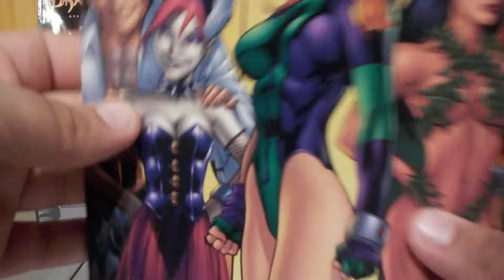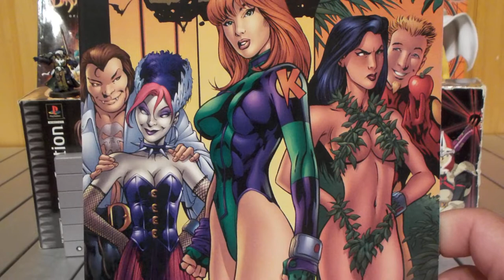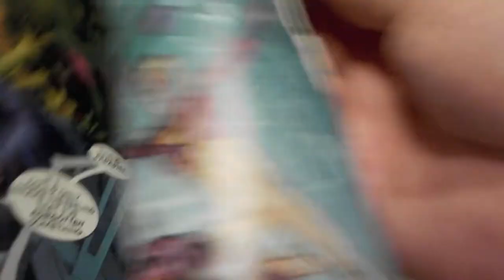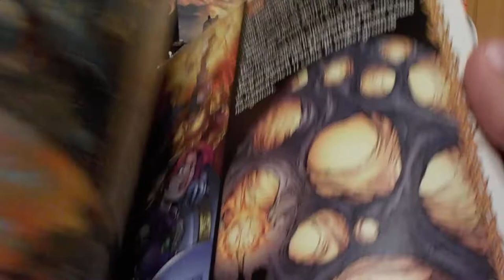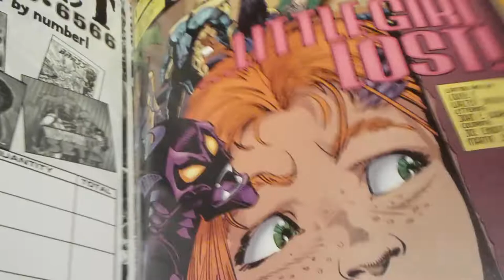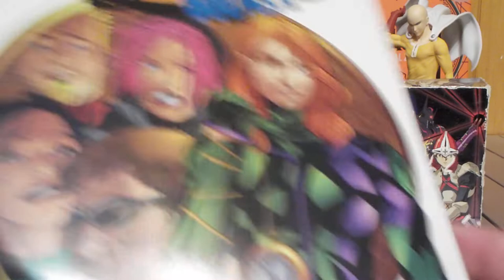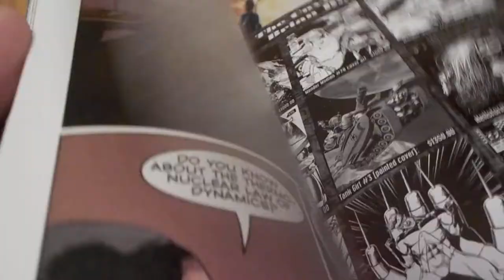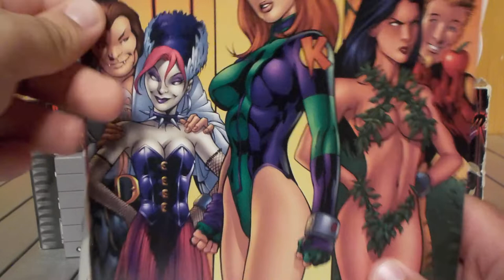"Gen 13 Bootleg" #1-5 (1996) Image Comic Book Review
This is my review of the first 5 issues of Ge. 13 Bootleg published by Image comics back in 1996. Featuring the talents of Mark Farmer, Alan Davis, Dan Norton, Sandra Hope, Louise & Walter Simonson and lastly Terry Moore and Tomm Coker. Collectively I gave these comics a 6.5/10 and recommend it for fans of wild and fun 90's comics.